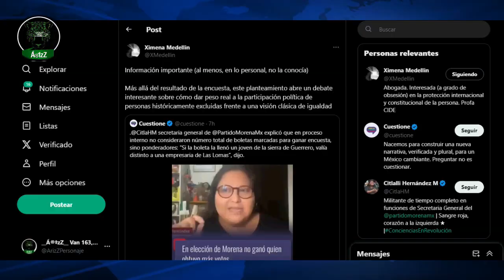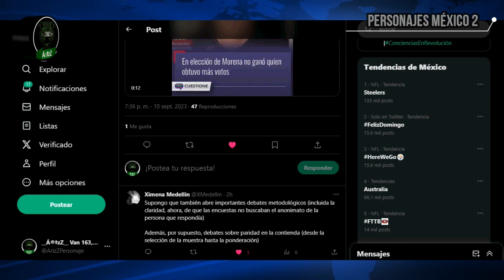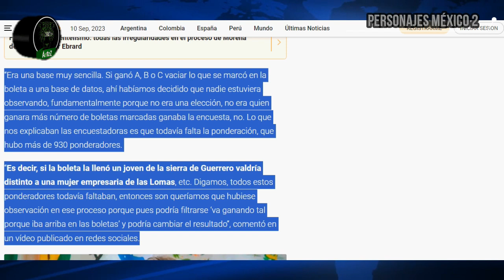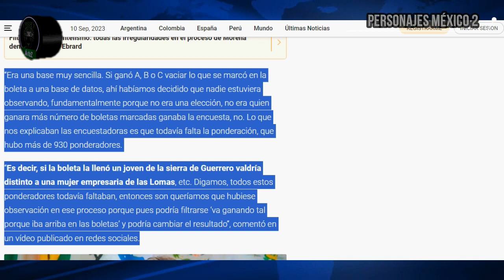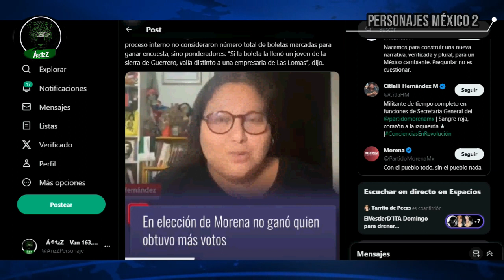"No vale lo mismo lo que opinan en la sierra de Guerrero, que en Las Lomas": Citlalli Hernández